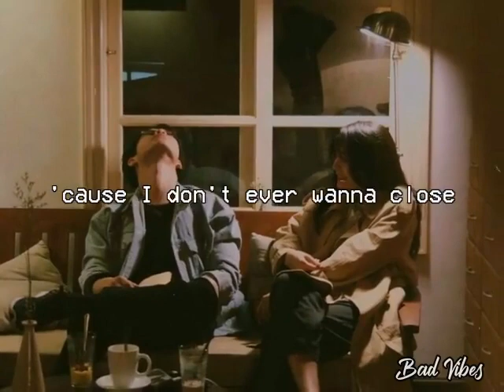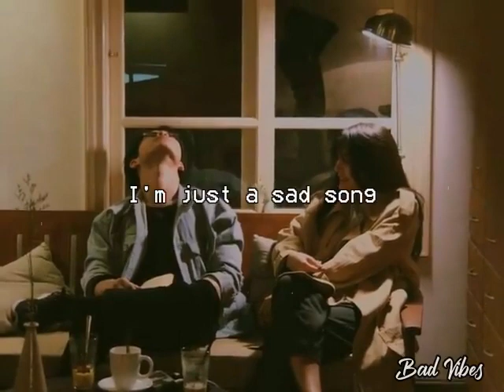Sad Song | Arthur Miguel